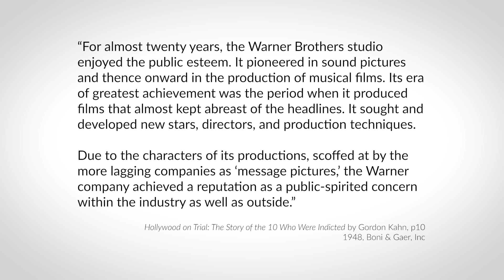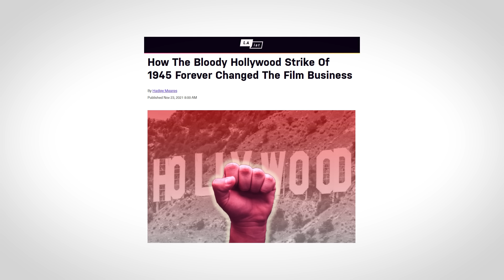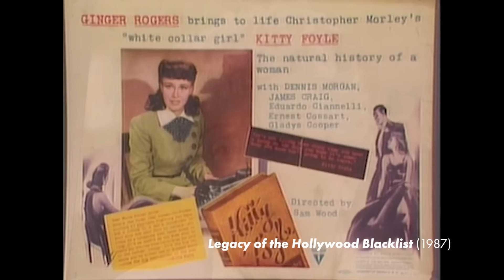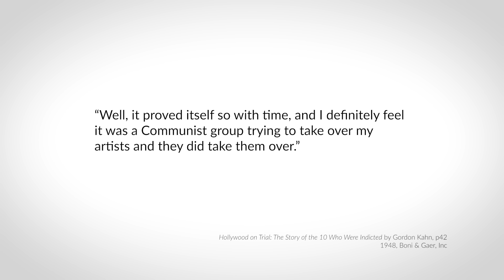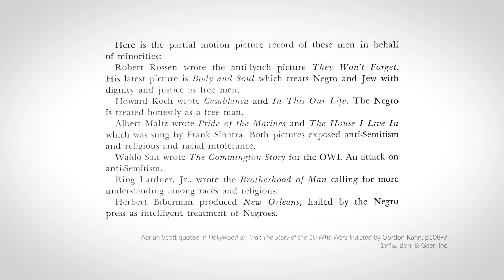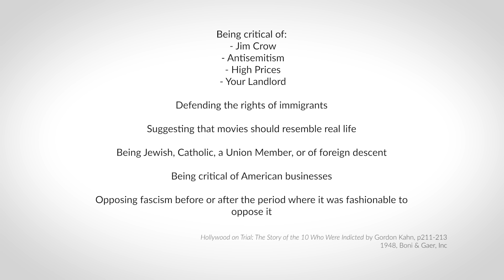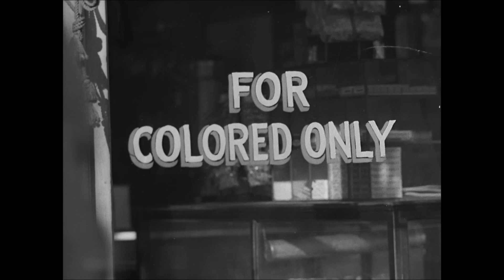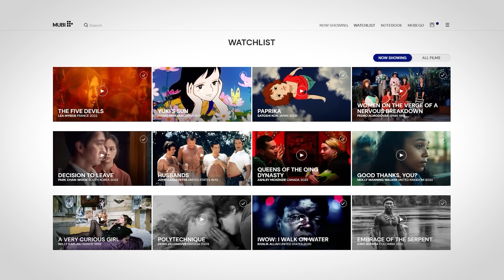Hollywood's "Red Scare" was just an Anti-Union "Red Herring"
Looking to watch this video on Nebula? Here you go

Join me, Maggie Mae Fish (she/her), as I explore the history of labor in Hollywood and the House Un-American Activities Committee that led to blacklists. It’s all sadly relevant! From “woke” panic to “cultural marxism,” it’s all the same as the far-right teams up with literal gangsters to crush the working class.

Chapters:
5:50 Hollywood vs The People
11:32 House Un-American Activities Committee
13:58 The Hollywood Blacklist
20:49 Those Dang “Woke” Communists
35:39 Lasting Effects on Hollywood

~*MERCH*~
I designed a fun movie notebook where you can keep track of all the films you watch!

Featured voices:
Todd in the Shadows
Sarah Z
Lady Emily
Dan Olson
Angelina Meehan
Princess Weekes

Sources:
Hollywood on Trial (1976) dir. David Helpern
Hollywood on Trial: The Story of the 10 Who Were Indicted by Gordon Kahn, 1948, Boni & Gaer, Inc
Legacy of the Hollywood Blacklist (1987) dir. Judy Chaikin
The first televised Oscars, 1953, via Oscars on YouTube
The Hollywood Ten (1950) dir. John Berry
Hearings Regarding the Communist Infiltration of the Motion Picture Industry, Eightieth Congress of the United States, October 20-30, 1947
“The Hollywood Reporter, After 65 Years, Addresses Role in Blacklist” by Gary Baum and Daniel Miller, The Hollywood Reporter, November 19, 2012
“The Crew Strike That Shut Down Hollywood In 1945” by Thomas Doherty, The Hollywood Reporter, September 28, 2021
“How The Bloody Hollywood Strike Of 1945 Forever Changed The Film Business” by Hadley Meares, LAist, November 23, 2021
The Celluloid Closet (1995) dir. Rob Epstein
“All That Zaz: With Warner Bros. Discovery Merger, David Zaslav Is Angling to Become America’s King of Content” by Joe Pompeo, Vanity Fair, October 13, 2021
“Heroes and Misfits” by David A Gerber, American Quarterly, Vol 46, No 4, December 1994, Johns Hopkins University Press
Repression and Recovery by Cary Nelson, 1989, University of Wisconsin Press
“The 1950s Hollywood Blacklist Was an Assault on Free Expression” by Larry Ceplair, Jacobin, May 18, 2023
“Hollywood's Labor Force Has Always Had to Fight for Workers' Rights” by Kim Kelly, Teen Vogue, April 23, 2019
To the Best of My Ability Podcast Series, Season 2, Episode 5 (section featuring Dr Kirsten Burton), The National WWII Museum, New Orleans
Wanderer by Sterling Hayden, 1963, Knopf
Sterling Hayden on Tomorrow Coast to Coast, series of interviews by Tom Snyder, (c. 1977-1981), NBC
Red Channels, 1950, American Business Consultants
Dangerous Dossiers: Exposing the Secret War Against America’s Greatest Authors by Herbert Mitgang, 1988, Donald I. Fine, Inc
Variety issues from 1948 via archive.org
DeSantis footage via Forbes Breaking News
Tim Pool via Tim Pool on YouTube
“All the world’s a stage” quote from As You Like It by Shakespeare

Additional Films Referenced:
They Won’t Forget (1937) dir. Mervyn LeRoy
I Am a Fugitive from a Chain Gang (1932) dir. Mervyn LeRoy
Wild Boys of the Road (1933) dir. William A Wellman
Casablanca (1943) dir. Michael Curtiz
The Ox-Bow Incident (1943) dir. William A Wellman
Going My Way (1944) dir. Leo McCarey
Moonlight (2016) dir. Barry Jenkins
Greenbook (2018) dir. Peter Farrelly
Captain Marvel (2019)
A Night at the Garden (2017)
Robot Chicken (S02E15)
The New Spirit (1942) dir. Wilfred Jackson and Ben Sharpsteen
The Irishman (2019)
Modern Times (1936)
Shakespeare in Love (1998)
Hotel Terminus (1988)
Bambi (1942)
The Song of the South (1946)
Cinderella (1950)
Crossfire (1947) dir. Edward Dmytryk
Of Mice and Men (1939) dir. Lewis Milestone
All Quiet on the Western Front (1930) dir. Lewis Milestone
Virginia (1941) dir. Edward H Griffith
The Killing (1956) dir. Stanley Kubrick
Dr Strangelove (1964) dir. Stanley Kubrick
The Long Goodbye (1973) dir. Robert Altman
The Best Years of Our Lives (1946) dir. William Wyler
Clue (1985)
The Donna Reed Show (1958-66)
Advise & Consent (1962)
Bridge on the River Kwai (1957)

Various photographs via UCLA Charles E Young Research Library Department of Special Collections and Regents of the University of California
Select footage and photos courtesy Getty
Select footage and photos courtesy AP Newsroom

This video is part of the series Maggie Talks About Movies